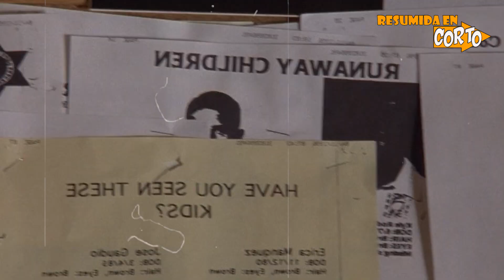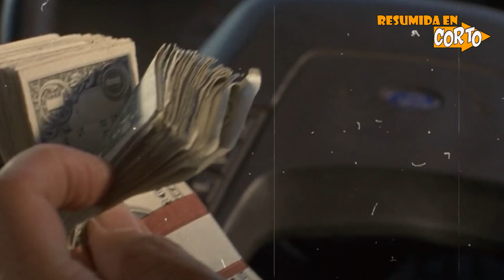La Historia de SIN RASTRO (BREAKDOWN) | RESUMEN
Hoy en Resumida en Corto les traigo el resumen de la película SIN RASTRO (BREAKDOWN) del año 1997, dirigida por Jonathan Mostow protagonizada por Kurt Russell.

🔴DIRECTOS X TWITCH🔴

⭕CONTACTO⭕